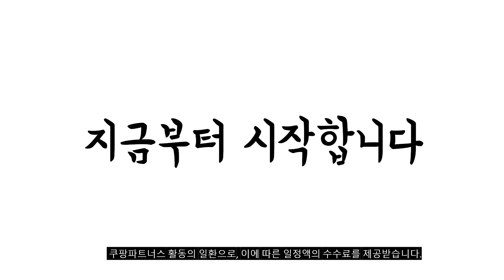2024년 가성비대박 솜사탕기계 추천순위 TOP10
❤️❤️❤️ 솜사탕기계 구매 가격 평점 리뷰 정리해 봤어요! ❤️❤️❤️

[00:06]
10위. 솜사탕기계 자동 간식 행사 포장마차 상업 제조기 [96,700원]

[00:11]
9위. 솜사탕기계 자동 간식 행사 포장마차 상업 제조기 [96,700원]

[00:17]
8위. 미미월드 똘똘이 솜사탕가게 세트 혼합색상 [61,800원]

[00:22]
7위. 전기 솜사탕 기계 메이커 제조기 만들기 행사 [249,000원]

[00:28]
6위. 라쿠진 달콤푹신 솜사탕 메이커 화이트 LCZ007WT [39,900원]

[00:33]
5위. 토이트론 하프의 빙글빙글 솜사탕 메이커 혼합 색상 [45,430원]

[00:39]
4위. RUN Home 전자동 솜사탕 메이커 기계 노스텔지아 [23,800원]

[00:44]
3위. 업소용 솜사탕기계 공원 이동식 솜사탕메이커 제조기 카트 [315,500원]

[00:50]
2위. RUN Home 전자동 솜사탕 메이커 기계 노스텔지아 [23,800원]

[00:55]
1위. 퍼플래빗 솜사탕 기계 베이직패키지 1개 [37,900원]